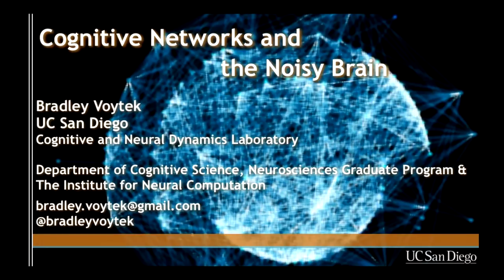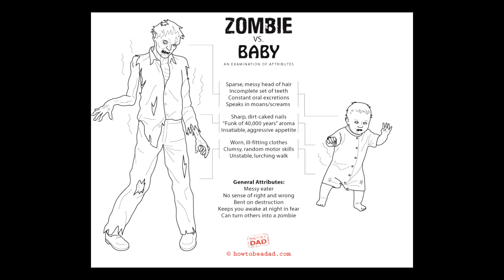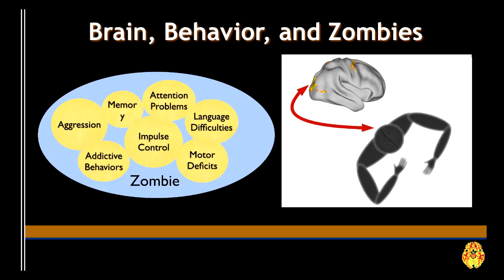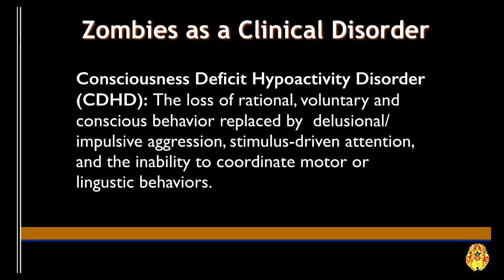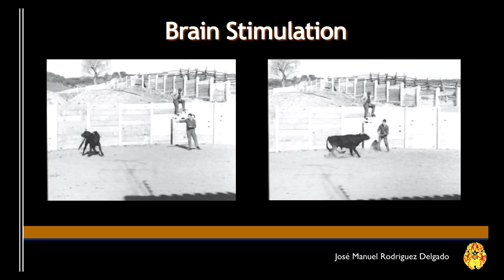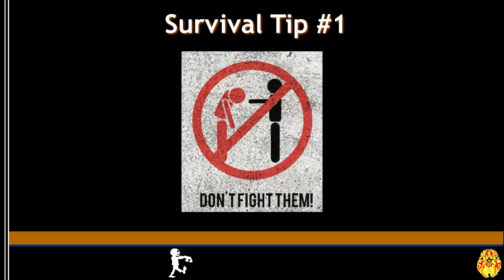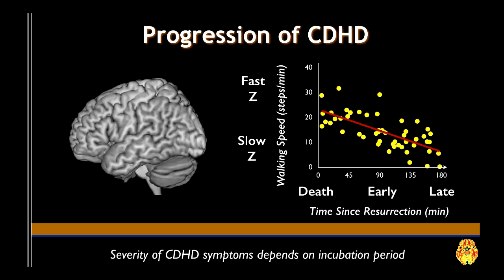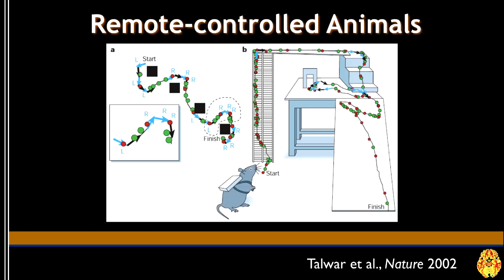Dr. Bradley Voytek — Do Zombies Dream of Undead Sheep? A Neuroscientific View of the Zombie Brain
This lecture was recorded on October 19, 2014 as part of the series of over 350 Distinguished Science Lectures presented by the Skeptics Society since 1992.

With their endless wandering, lumbering gait, insatiable hunger, antisocial behavior, and apparently memory-less existence, zombies are the walking nightmares of our deepest fears. What do these characteristic behaviors reveal about the inner workings of the zombie mind? Could we diagnose zombism as a neurological condition by studying their behavior? In Do Zombies Dream of Undead Sheep?, Dr. Bradley Voytek, a professor of computational cognitive science and neuroscience at the University of California, San Diego, applies neuro-know-how to dissect the puzzle of what has happened to the zombie brain to make the undead act differently than their human prey. Combining tongue-in-cheek analysis with modern neuroscientific principles, Voytek shows how zombism can be understood in terms of current knowledge regarding how the brain works. Voytek draws on zombie popular culture and identifies a characteristic zombie behavior that can be explained using neuroanatomy, neurophysiology, and brain-behavior relationships. Through this exploration he sheds light on fundamental neuroscientific questions such as: How does the brain function during sleeping and waking? What neural systems control movement? What is the nature of sensory perception?

Learn about Science Salon, our new series of conversations between Dr. Michael Shermer and leading scientists, scholars, and thinkers, about the most important issues of our time.